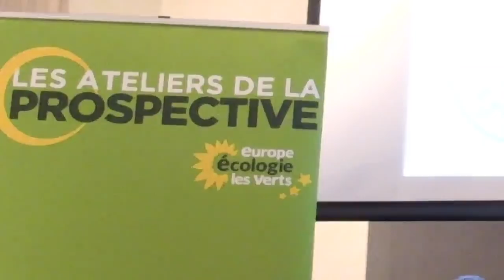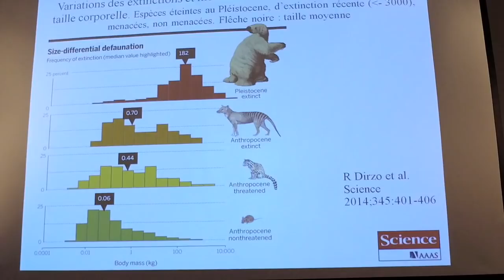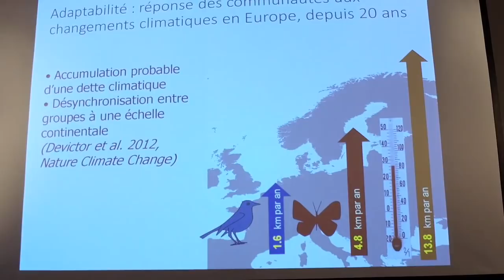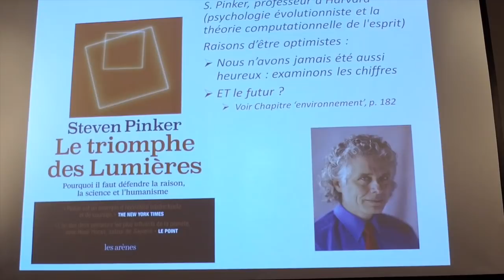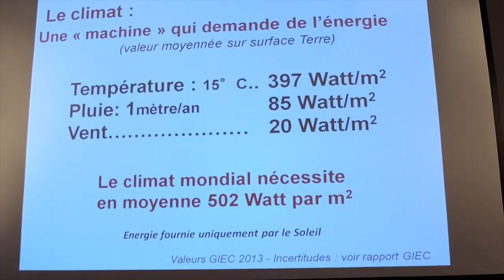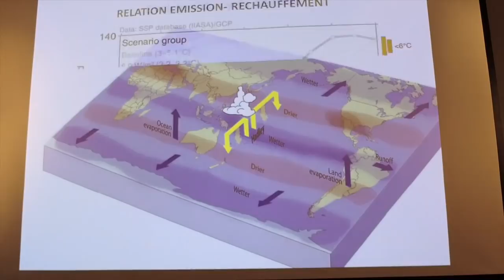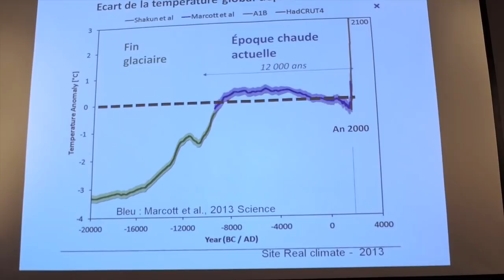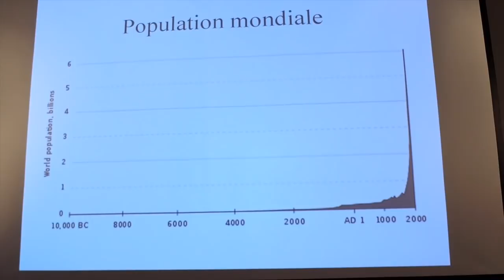Les Ateliers de la prospective : l'effondrement, de quoi parle-t-on ? 1 : la collapsologie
La collapsologie, (de « collapsus », qui est tombé en un seul bloc), cette discipline qui étudie l’effondrement de notre société industrielle sort progressivement de son isolement en même temps que la conscience de la difficulté de limiter la progression des températures à moins de 2°c monte.
Avec : Marie-Antoinette MELIERES, climatologue à l’université de Grenoble
Didier BARTHES, porte-parole de Démographie Responsable
Denis COUVET, écologue, professeur au Musée d’Histoire Naturelle
Animé par Alain Coulombel.